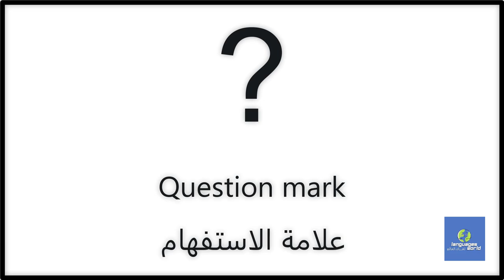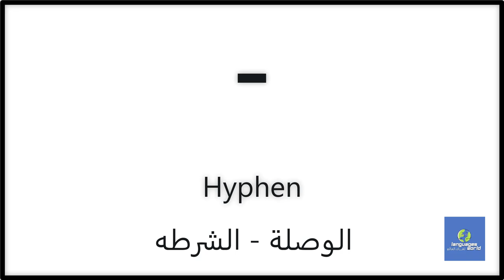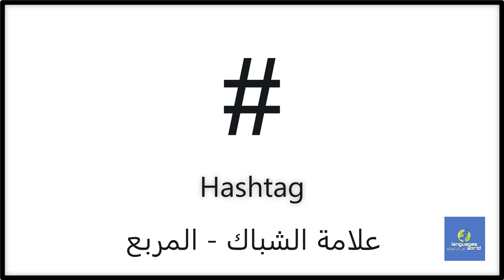تعلم اللغة الانجليزية - أسماء جميع علامات الترقيم باللغة الانجليزية Punctuation Marks vocabulary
سنتعلم سويا اسماء جميع علامات الترقيم باللغة الانجليزية و العربية ليكون بمقدور المتعلم نطق اسماء علامات الترقيم بالانجليزية بشكل صحيح .